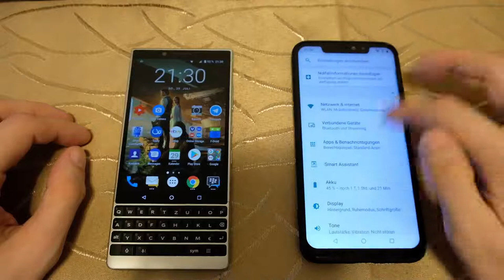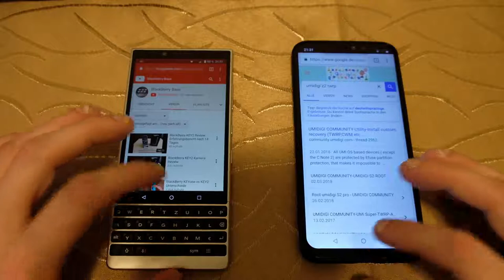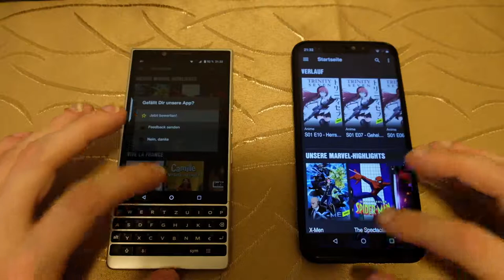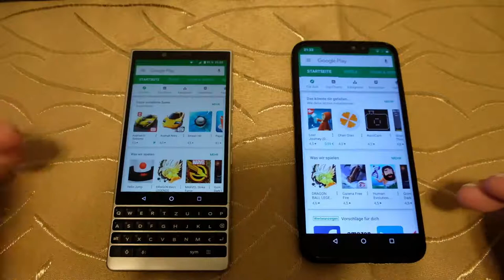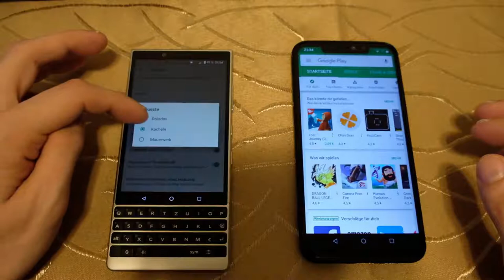Techview VLog: Geschwindigkeitsvergleich Key2 vs Umidigi Z2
In diesem Video zeige ich einen Geschwindigkeitsvergleich zwischen BlackBerry Key2 und Umidigi Z2.